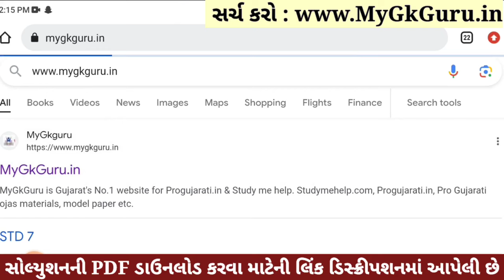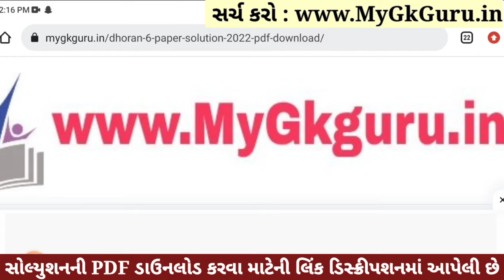💥 Std 6 Maths Paper Solution 2023 80 Marks, Dhoran 6 Ganit Paper Solution 2023 Std 6 Maths, October